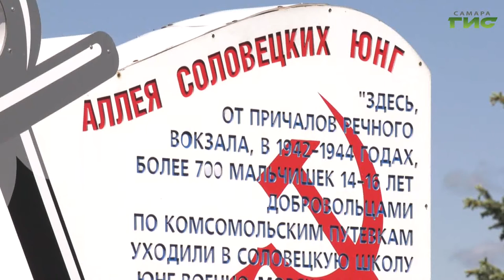В Самаре почтили память Соловецких юнг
Они сражались наравне со взрослыми. В Самаре почтили память Соловецких юнг, которые погибли в годы Великой Отечественной войны. Представители городских властей возложили цветы к мемориалу на набережной. Подробности в репортаже Анатолия Головко.